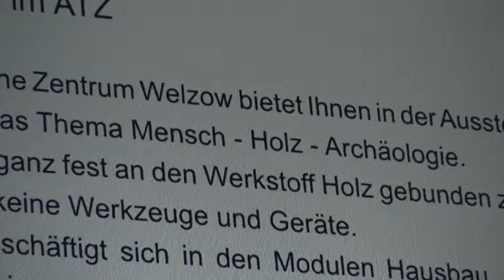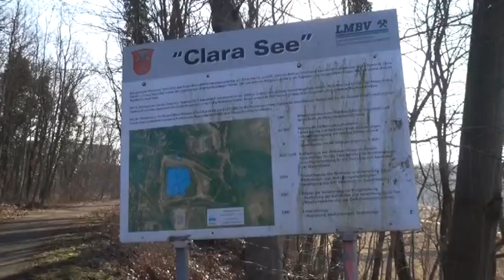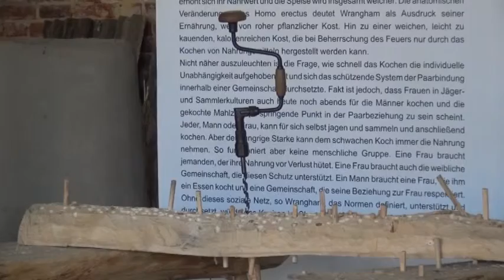Geburtstag: Archäologisches Zentrum wird 5 - ELSTERWELLE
Das Archäotechnische Zentrum in Welzow feiert Geburtstag. Vor fünf Jahren wurde das Haus mit seinen vielfältigen Angeboten zur Geschichte der Region eröffnet. Allerdings darf man nun kein Heimatmuseum erwarten, sondern hier geht es um alte Techniken. Von der Steinzeit über das Mittelalter bis heute wurde mit Holz, Stein und Metallen gearbeitet. Diese Historie der Menschheit kann hier erkundet werden.

Welzow macht aus der Not eine Tugend und wirbt für sich als "Stadt am Tagebau" Inmitten des Ortes befindet sich das Archäotechnische Zentrum, das indirekt auch mit der Kohle zu tun hat. Aber nicht, die Erklärung wie sie entsteht und gefördert wird, sondern der Grundstoff HOLZ steht hier im Mittelpunkt. Denn bevor die Bagger anrücken wird nach Überresten von Siedlungen gegraben und dabei eine ganze Menge davon gefunden. Mit modernen wissenschaftlichen Methoden lässt sich daraus viel ableiten. Das Ganze hat natürlich auch einen Haken. Denn sind die Funde aus der feuchten Erde bzw der Grundwasserschicht auf dem Trockenen, gehen sie schnell kaputt. Im nahe gelegenen Clara-See - übrigens eine Tagebaugrupe die 1896 aufgeschlossen wurde, soll dazu jetzt ein Pilotprojekt starten. (jw)